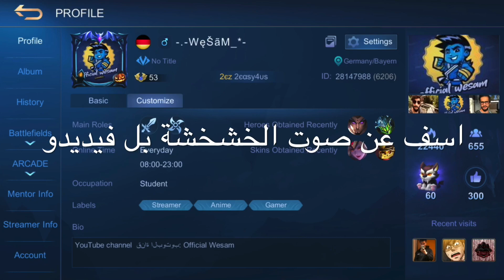واخيرا 😍😍 كيف تصير محترف فاني 😉#1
Don’t forget:
My MLBB ID : 28147988
I’m ready for any Tips you need